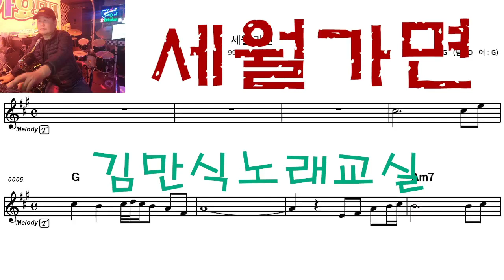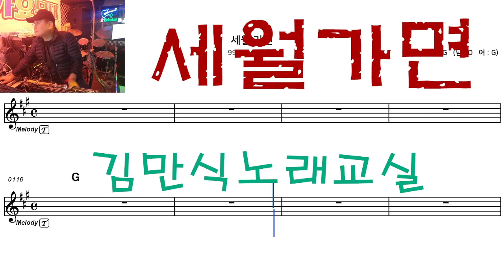세월가면 박은순 신곡따라잡기 김만식노래교실